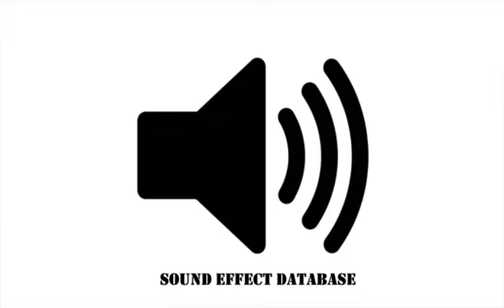Howdy Sound Effect